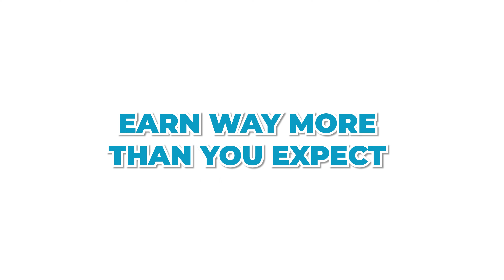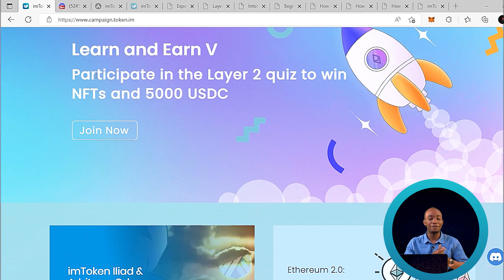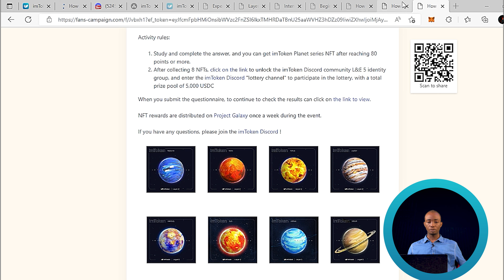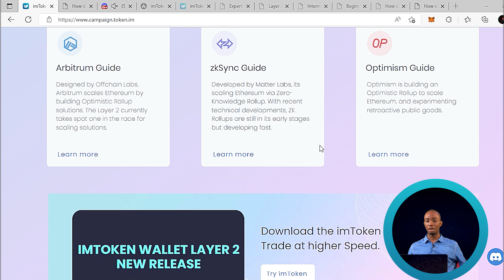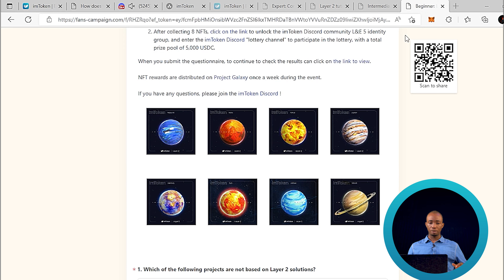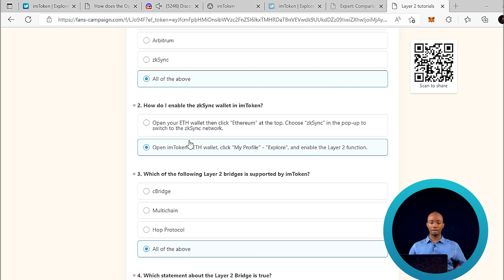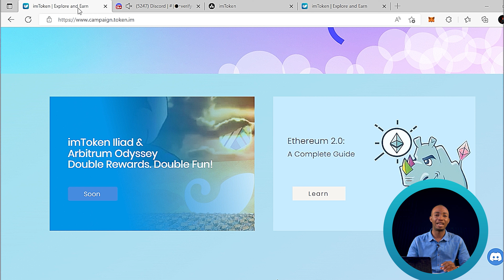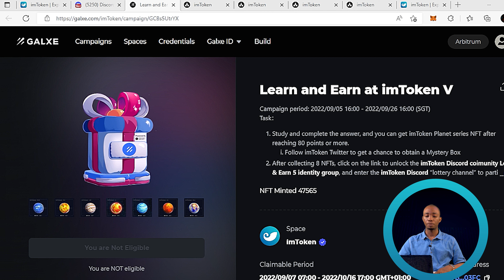IMtoken biggest airdrop of all time | Inside Crypto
IMTOKEN earn and learn 5
the biggest airdrop on arbitrum network, a life time opportunity to hold 8 unique nft and a chance to share 5000 usdc

Time Stamp
00:00 - Intro
00:41 - IMtoken Quiz and Reward
02:07 - Screen Recording Tutorial (How to Answer Question And Win)
15:08 - Outro

Trade With Zero Fees On Bybit – Enjoy 100% Profit On All Spot Trading.
***BEST PLATFORM TO BUY/SELL/TRADE CRYPTOS***